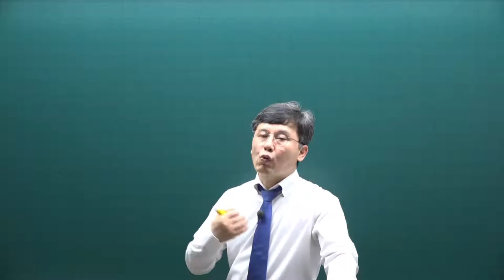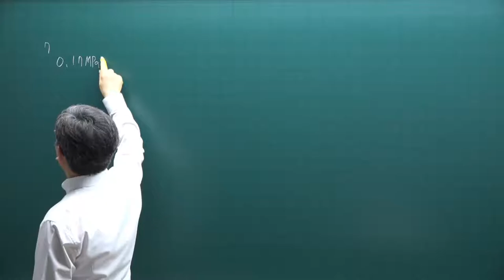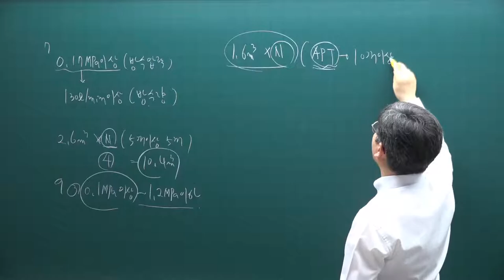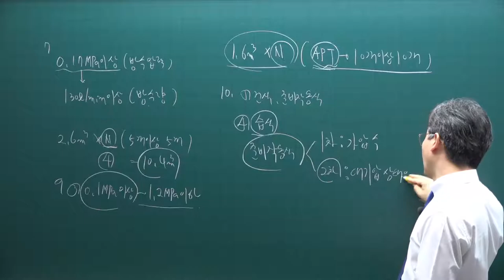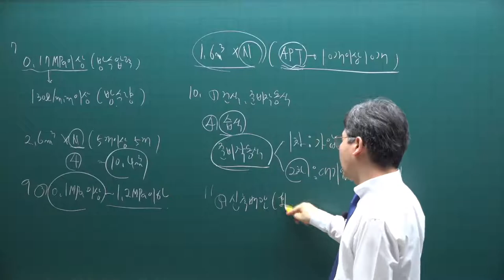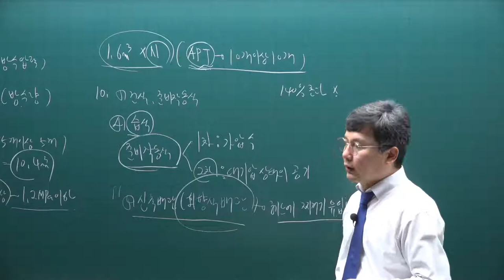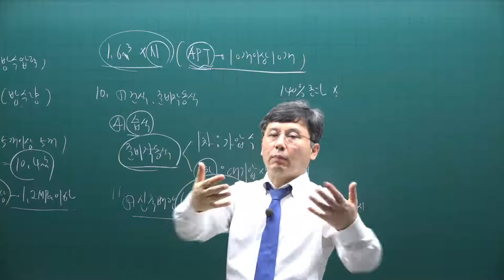[주전무] 2021년 주택관리사 시설개론 기출문제풀이과정 28강